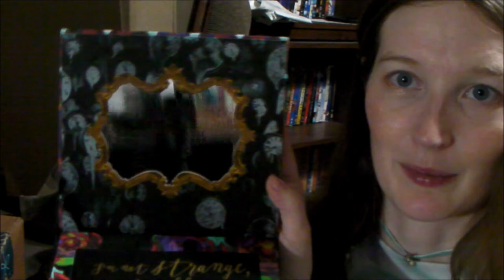Get Ready with Me and OOTD | Callie Curiosity